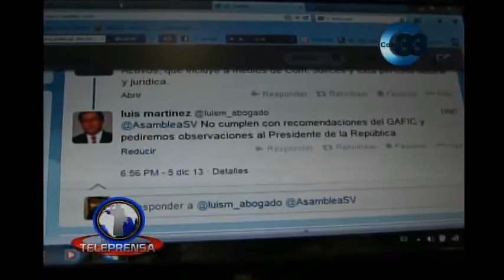Con cambios de última hora aprueban reformas Ley de Lavado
Haciendo cambios de último momento, los diputados aprobaron anoche las reformas a la ley de Lavado de Dinero.
Solo minutos después y a través de su cuenta de Twitter, el Fiscal General de la republica anuncio que pedirá al Presidente Mauricio Funes que observe las modificaciones.